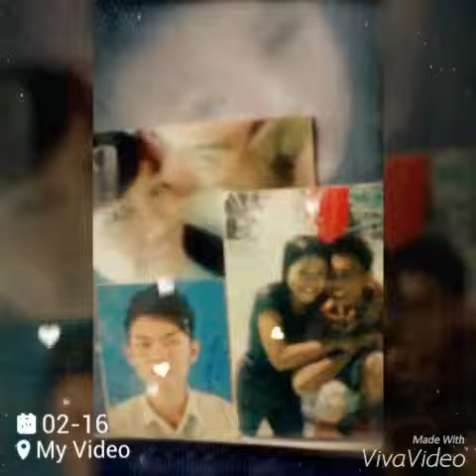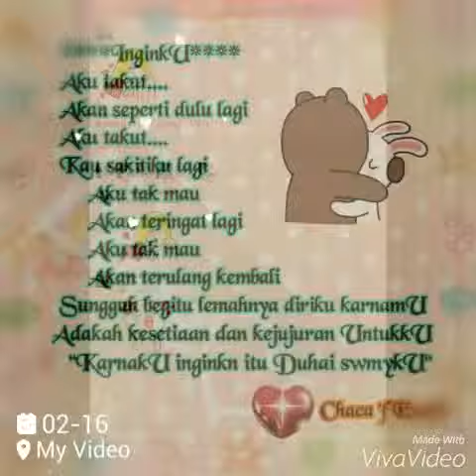Adista Mencoba Untuk Setia (Only Misua Sayang)